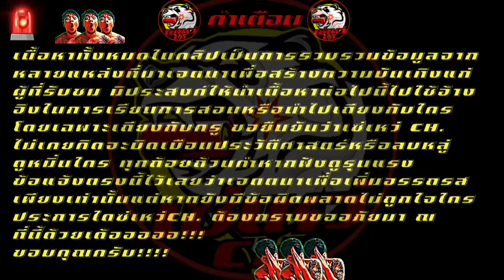ตำนานสมเด็จพระนเรศวรมหาราช ภาคที่1-6 การเดินทางของจอมกษัตริย์นักรบจู่โจมก่อนจะเป็นมหาราชผู้ยิ่งใหญ่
บทสรุปของมหาสงครามกู้เอกราชของสมเด็จพระนเรศวรมหาราช ก่อนจะเป็นจอมกษัตริย์นักรบจู่โจมผู้ยิ่งใหญ่ ตั้งแต่จุดเริ่มต้น สู่ จุดจบ ทั้งของพระเจ้านันทบุเรงและการล่มสลายของอณาจักรอันยิ่งใหญ่อย่างหงสาวดี @ZeweiCh.

ภาค1 0:35
ภาค2 16:32
ภาค3 34:41
ภาค4 45:30
ภาค5 59:59
ภาค6 1:12:16

💖  แนะนำติชมได้ที่คอมเมนท์ใต้คลิปเลยครับ  เพื่อเป็นแนวทางให้แอดปรับปรุงแก้ไขให้ดีขึ้น ขอบพระคุณครับ

💖  หากชอบคลิปนี้ ช่วยกด ติดตาม  กดLike และกดแชร์ เพื่อเป็นกำลังใจให้เซ่เหว่ด้วยนะครับ(-/\-)